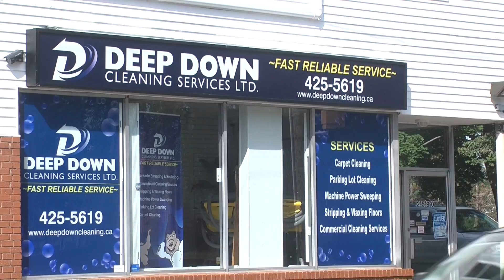Alberta Golden Bears Defeat St FX X-Men 5-1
Defending CIS champs, Alberta Golden Bears came roaring back for a 5-1 win over St FX on Day 2 at the 2015 University Cup.  X scored early for 1-0 lead but Alberta scored 5 unanswered for the win and advance to semi final Saturday at 7 pm at Scotibank Centre.